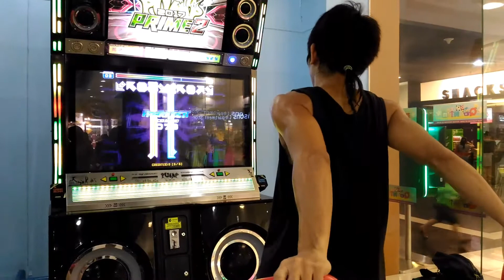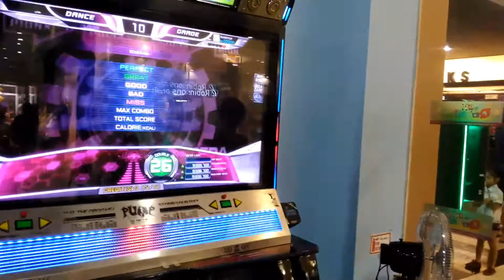PIU Bemera D26 A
basagan na ng paa haha xD